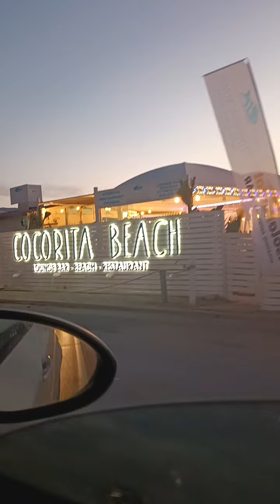ancora 🌊🌊🌊🌊🌊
VidTrim_5919